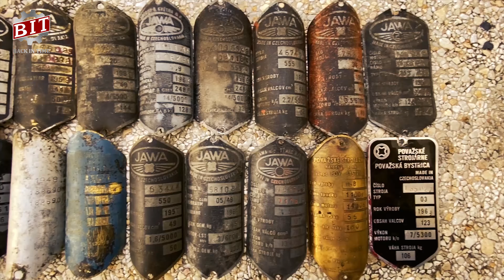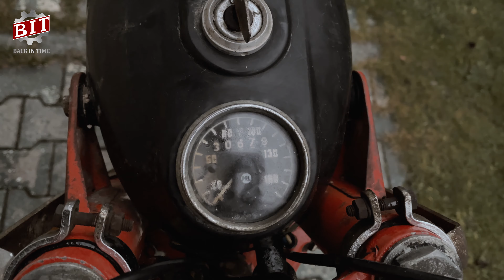JAWA 350/ 362 Californian - export do Talianska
Jawa 350/362 Californian je motocykel, vyvinutý firmou Jawa, vyrábaný v rokoch 1967–1973. Predchodcom bol model Jawa 350/360 panelka, nástupcom se stala Jawa 350/634.

Preklad z dobového talianskeho článku:

JAWA 350
Česká dôvera.
Tento československý motocykel si musíte vyskúšať. Zistíte, že Jawa je najlacnejší dvojvalec. Medzi všetkými veľkými motorkami je to určite ten s najnižšími prevádzkovými nákladmi. Pokojne ho analyzujte vo všetkých jeho funkciách .. Aj tých najskrytejších. Môžeme predpokladať, že sila jeho motora a výnimočné držanie na ceste si získa talianskych zákazníkov ... O ďalšie státisíce .

1991 Jawa 350 typ 640 a podtypy
1990 Jawa 350 typ 639
1988 Jawa 350 typ 632
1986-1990 Jawa 500 typ 826 Rotax
1984 Jawa 350 typ 638
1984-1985 Jawa 500 typ 825 Rotax
1973 Jawa 350 typ 634
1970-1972 Jawa 350 UŘ typ 633/1 Bizon
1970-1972 Jawa 350 UŘ typ 633/2 Bizon
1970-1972 Jawa 250 UŘ typ 623/1 Bizon
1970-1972 Jawa 250 UŘ typ 623/2 Bizon
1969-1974 Jawa 250 typ 592
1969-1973 Jawa 350 Californian typ 362
1969 Jawa 250 typ 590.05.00, 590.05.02 Californian
1969 Jawa 250 typ 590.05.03, 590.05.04 Californian
1969 Jawa 350 Californian typ 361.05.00, 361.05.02
1969 Jawa 350 Californian typ 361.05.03, 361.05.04
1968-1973 Jawa 90 typ 31, 37 Roadster
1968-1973 Jawa 90 typ 30, 36 Trail (Cross)
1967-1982 Jawa 50 typ 20, 21 Pionýr
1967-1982 Jawa 50 typ 23 Mustang
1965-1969 Jawa 350 typ 361 Sport
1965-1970 Jawa 250 typ 590 Sport
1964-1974 JAWA 350 typ 360 "Panelka"
1965 Jawa 350 Automatic typ 360/01
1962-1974 Jawa 250 typ 559
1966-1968 Jawa 250 typ 559/05 Automatic
1960 Stadion S22
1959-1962 Jawa 50 typ 551 Jawetta Standard
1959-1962 Jawa 50 typ 551 Jawetta Sport
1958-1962 Jawa 50 typ 555 Pionýr
1957 Stadion S11
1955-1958 Jawa 50 typ 550 Pionýr
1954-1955 Jawa-ČZ 250 typ 353 Kývačka
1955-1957 Jawa-ČZ 250 typ 353.03
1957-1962 Jawa-ČZ 250 typ 353.04
1962 Jawa 250 typ 353.07 Super Sport
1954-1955 Jawa-ČZ 250 typ 353.02
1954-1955 Jawa-ČZ 350 typ 354 Kývačka
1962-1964 Jawa 350 typ 354.06
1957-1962 Jawa-ČZ 350 typ 354.04
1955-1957 Jawa-ČZ 350 typ 354.03
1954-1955 Jawa-ČZ 350 typ 354.02
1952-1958 Jawa 500 OHC typ 15
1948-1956 Jawa 350 typ 12 (Ogar), 18
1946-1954 Jawa 250 typ 11 Pérák
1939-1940 Jawa 250 Duplex Blok
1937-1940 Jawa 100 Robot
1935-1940 Jawa 250 Special, Standart
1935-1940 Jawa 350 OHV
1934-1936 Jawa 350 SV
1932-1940 Jawa 175 Villiers, Special, Standart
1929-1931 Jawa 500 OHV